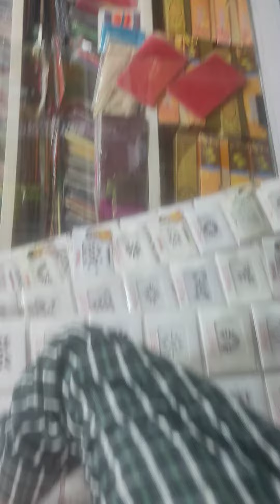May 8, 2020